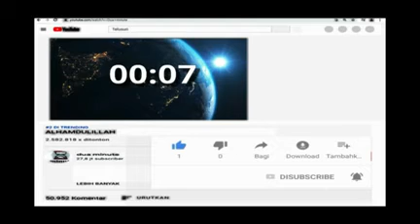RAQUEL MULAI DEKAT DENGAN JOKO